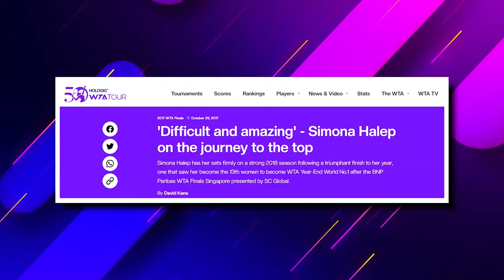The EPIC Rise and Fall of Simona Halep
Simona Halep is one of the greatest female tennis players of her generation and the greatest Romanian tennis player of all time, she has won a couple of titles which include 2 Grand slam singles, she has also reached the No 1 world ranking.
Simona Halep has been a source of inspiration for many tennis and non tennis fan around the world, but her career has been the one without a lot of up and down varying from injuries, sacrifices and the big one in the news for some some couple of months now which is the DOPING charges which has lead to her been banned from tennis for 4 years.
This video explores the trajectory of Halep's career, her remarkable rise through the rankings, and her triumphant moments on the grandest stages of tennis, and we won't stop there cause we will also discuss the setbacks she faced along the way, and most importantly the doping case that has just been concluded days ago.
But what does the future hold for Simona Halep? Can she confront and overcome the challenges she faces and return to the top of the game? Or will her doping suspension be the end for one of the best players in the game?
Don't miss this exploration of the rise and fall of Simona Halep's tennis career, a journey filled with triumphs, trials, and the enduring spirit of a true champion.